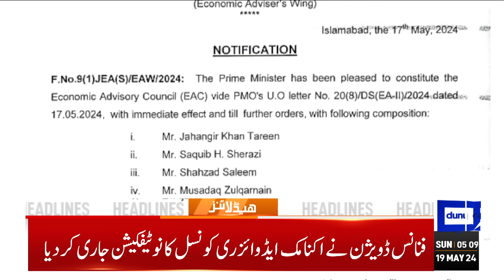Dunya News Headlines 05 AM | Early Morning Big Wicket? | 19 May 2024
Nawaz questions his disqualification in address to party's working committee

KP CM Gandapur's interim bail extended till May 28 in arson attack case

Outdated distribution system: Discos can't supply the available electricity amid extreme heat

Justice Muneeb Akhtar takes oath as acting CJP

Govt jacks up power price by Rs1.47 per unit

PM directs envoy to extend all possible help to Pakistani students